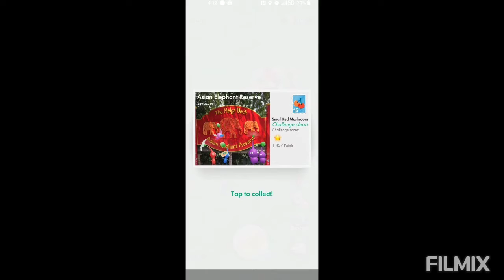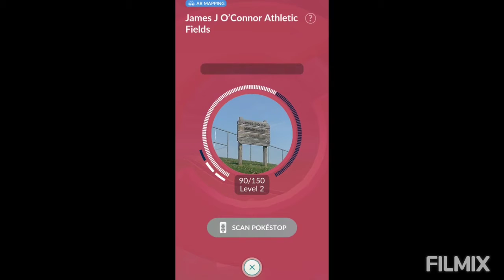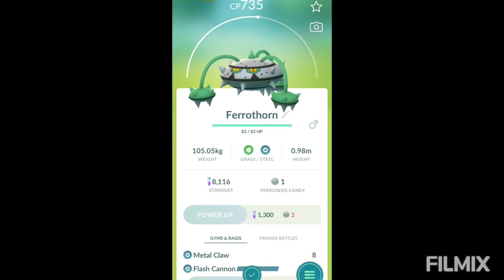Trip to Geddes St and Goodwill with Pokemon Go and Pikmin Bloom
A ton of screenshots of Pokemon Go and Pikmin Bloom on a journey to Geddes St and Goodwill